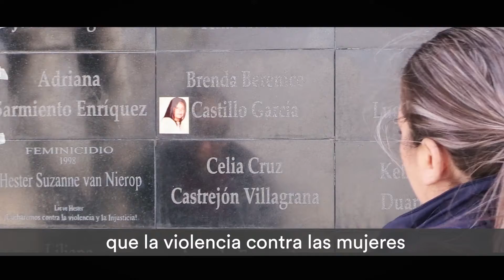La historia de Lydia Cordero, México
Campaña WithHer de la Iniciativa Spotlight
Lydia Cordero creció en una familia conservadora, pero se dio cuenta a una edad temprana de que no quería vivir una vida regida por estereotipos de género que le impidieron alcanzar sus objetivos. De adulta, ha dedicado su vida a desafiar las normas sociales y a poner fin a la violencia de género y al femicidio.